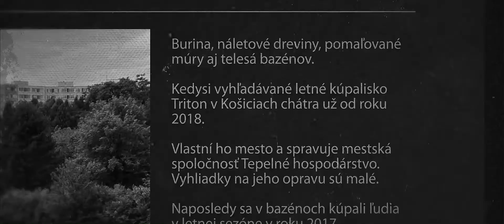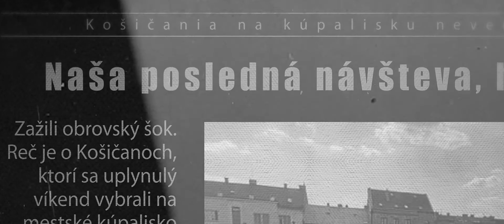Viliam Novotný-kandidát na primátora mesta Košice - kúpaliská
AKTUÁLNY STAV KOŠICKÝCH KÚPALÍSK
. na zaplakanie😢
❌Triton - ZATVORENÝ
❌nový Aquapark - NIE JE
〽️Červená hviezda - teraz prerába bazén uprostred sezóny
〽️kúpalisko Ryba - Anička - ako pred rokmi, nič nové
〽️Mestská plaváreň Rumanova - nové bazény nepribudli
❌Mestská krytá plaváreň, ČeHačko a Beach Club - stále neprepojené
Objednávateľ: Viliam Novotný - kandidát na primátora mesta Košice, Fatranská 1/3, sídl. Západ
Dodávateľ: Peter Rakoci - 24 CINEMA PICTURES, Lomená 276/27, Valaliky, 044 13.